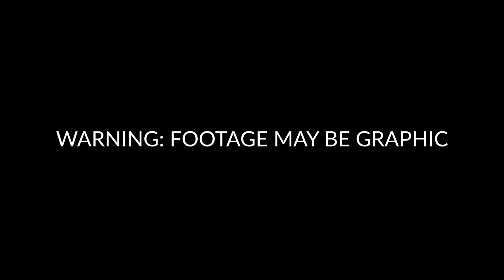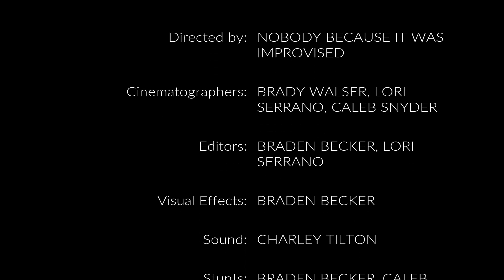Fux News- Short Comedy Sketch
"Fux News" follows a colorfully casted news channel that has an episode go completely off the rails.